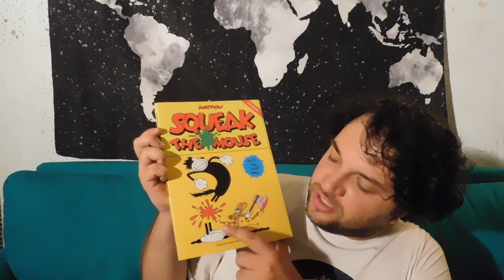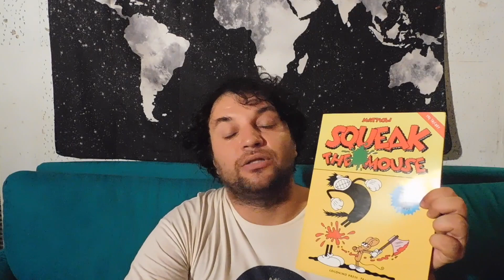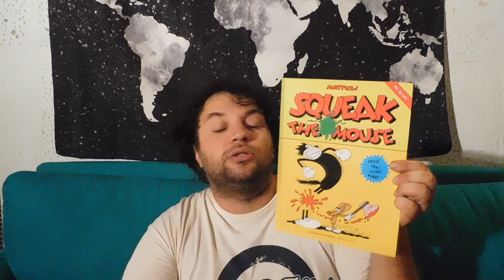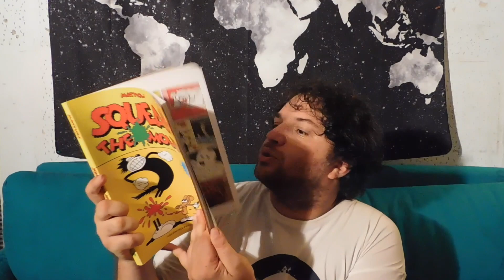Fumetti | Squeak the Mouse - The Trilogy, la videorecensione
➡ Sostieni BadTaste.it: diventa nostro sottoscrittore e ottieni la tua t-shirt esclusiva disegnata da Mirka Andolfo!

Carlo Alberto Montori ha recensito per voi “Squeak the Mouse - The Trilogy”, volume Coconino Press che raccoglie le storie del personaggio creato da Massimo Mattioli.